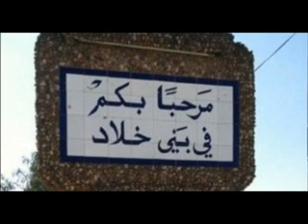الاجراءات الادارية لمشروع تعبيد طريق الساحل ببني خلاد تستغرق سنة كامل .. وكاتب عام البلدية يوضح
اكد الكاتب العالم لبلدية بني خلاد سمير العريف ، في مداخلة على راديو ماد ، اليوم الجمعة 20 أكتوبر 2017 ، في برنامج "ميدي ماد " ، أكد ان الدارسة الفنية والإجراءات الإدارية هي سبب تاخر انطلاق مشروع تعبيد طريق الساحل ببني خلاد ..واضاف بان المشروع سينطلق قريبا نظرا لاستيفاء جل الاجراءات .. وبين ان عملية التعبيد ستكون على 600 متر عضو 400 متر ..، المزيد من التفاصيل في التسجيل التالي :